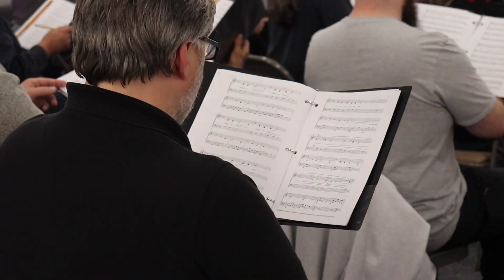Natalie's Fogel: The Gahanna Community Chorus